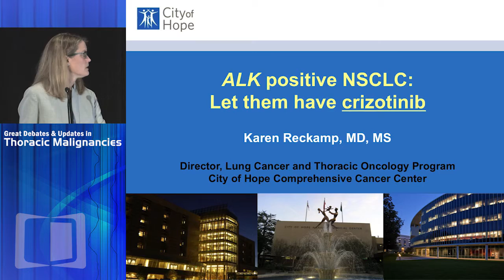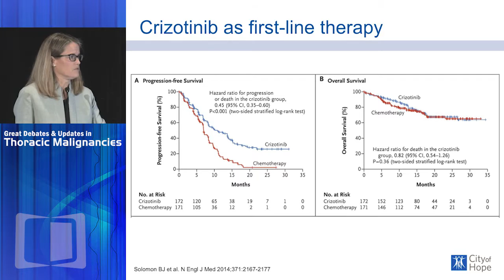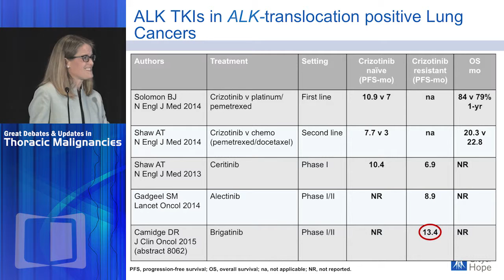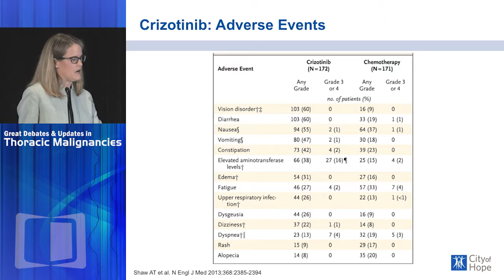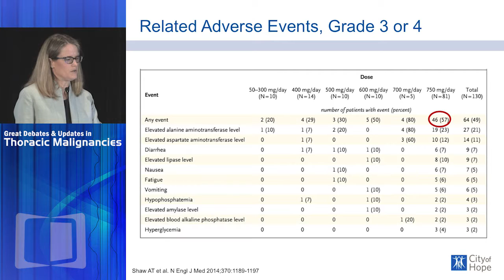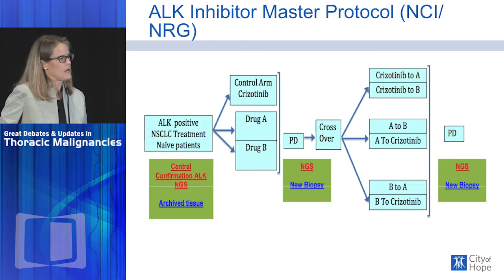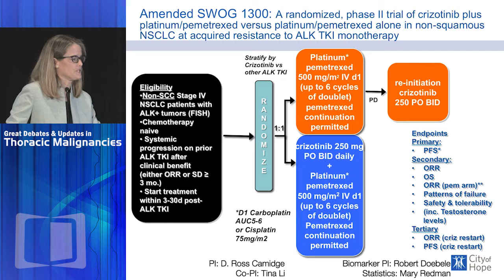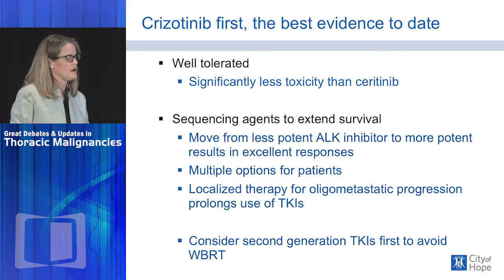DEBATE: ALK positive NSCLC - Front line therapy - Crizotinib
The Great Debates and Updates in Thoracic Malignancies 2015 conference focuses on controversial areas in the management of patients with lung and other thoracic cancers, with nationally-recognized thought leaders taking opposing sides on topics of interest to physicians and their patients.

Using didactic presentations in conjunction with lively and instructive debates, this exciting and comprehensive conference gives practicing clinicians a thorough analysis of all currently available and emerging data. Recognized thought leaders discuss and debate a variety of controversial topics, including management strategies for common mutations in lung cancer and utilization of molecular biomarker profile of the tumors to guide therapeutic decisions.

In this presentation, Dr. Karen L. Reckamp argues in favor of crizotinib as the preferable front line therapy option for ALK-positive Non-Small Cell Lung Cancer (NSCLC).